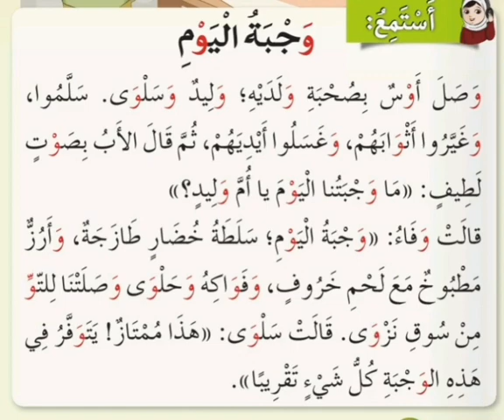حرف الواو - وجبة اليوم تعليم القراءة بالحركات والتشكيل How to read Arabic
تعليم القراءه بالتشكيل والحركات قراءة جيدة معبرة How to learn Arabic